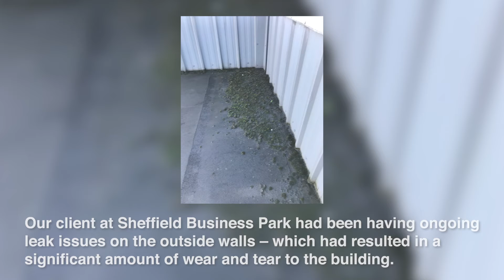PROJECT: Sheffield Business Park | Dortech Maintenance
We recently helped a client at Sheffield Business Park who had been having ongoing leak issues on the outside walls – which had resulted in a significant amount of wear and tear to the building.

The panelling had begun to leak due to poor maintenance – meaning that the units were becoming degraded and rusty.

The Maintenance team carried out a site visit – along with extensive investigation works –including removal of the old copings to check existing weather protection and suggested future preventative measures.

The customer was delighted with the quality of workmanship our Maintenance team delivered and gave us an excellent rating!